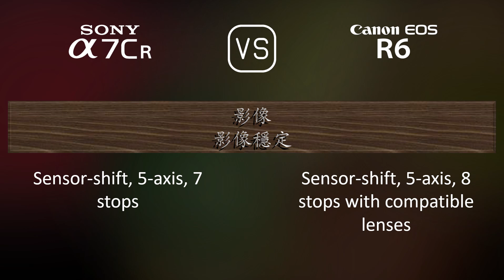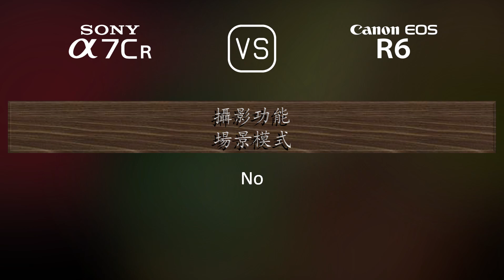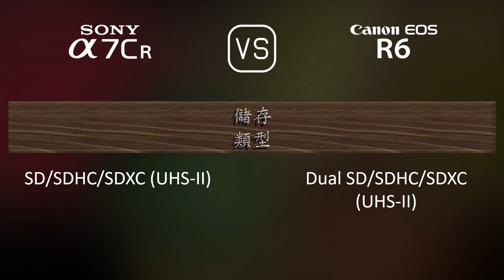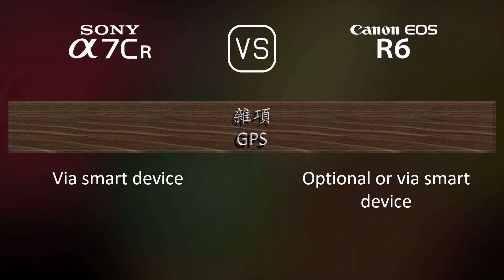Sony A7CR 與 Canon EOS R6 的規格比較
本片是 Sony A7CR 與 Canon EOS R6 的功能概述和規格比較 (comparison of specifications)，希望對您有所啟發。感謝您的支持。

00:25 推出
00:33 機身
00:40 影像感測器
01:01 影像
01:16 光學與對焦
01:41 屏幕
01:58 取景器
02:13 攝影功能
03:06 錄像功能
03:20 儲存
03:24 連接性
03:49 物理特性
04:07 雜項